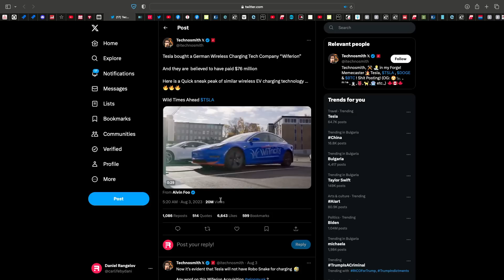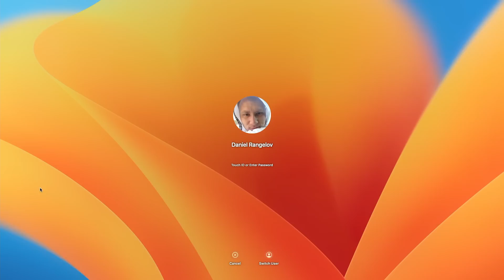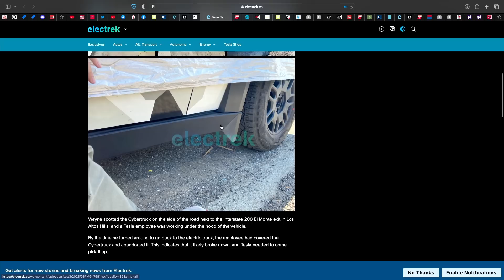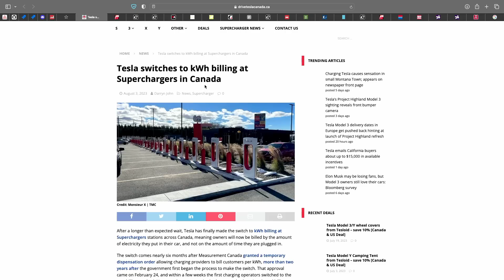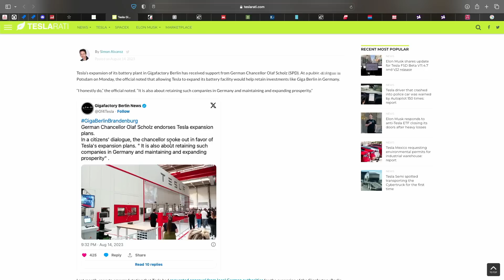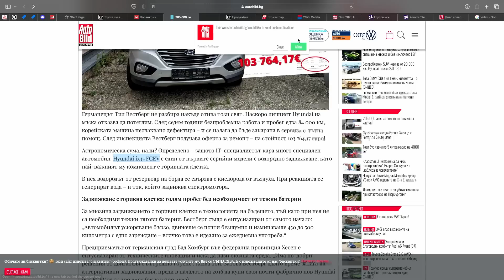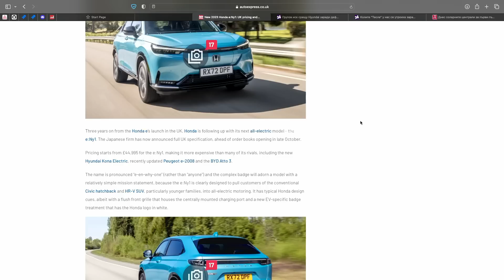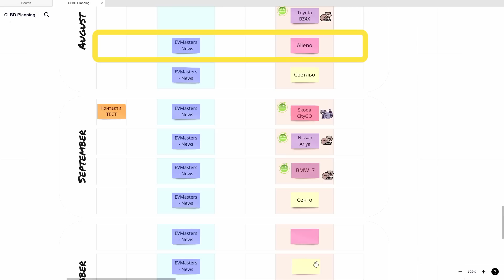16.08 - Cybertruck новини, VW + Hyundai, Tesla слухове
Съдържание от @turbom57:
00:00 Интро
5:15 Tesla купиха Wiferion. Немска компания за безжично зареждане на EV.
8:15 Audi нови модели - Spy Shots от България
10:30 Tesla Model 3 Highland (Facelift)
14:00 BMW i4 Facelift
19:10 Tesla Cybertruck
40:20 Musk & Zuckergberg Fight
42:20 Tesla MX & MY - Extreme Cold Testing
45:30 Supercharger-а за Tesla Semi Truck
47:10 AMD процесорите в Тесла могат да бъдат хакнати
49:00 Китай построиха първата гравитационна батерия
56:30 VW ще ползват батериите на Hyundai
1:03:00 Tesla даде лиценз на Volex да прави NACS конектори
1:04:00 Главният Финансов Директор на Tesla се оттегля
1:05:00 Tesla таксува на кВ/ч в Канада
1:11:20 Собственик на бракувана Tesla я откри в Украйна
1:14:00 Tesla Model X катастрофа с Autopilot
1:20:30 Porsche 718 Boxster EV
1:26:10 Tesla Gigafactory Berlin разширение
1:29:20 Tesla Model S Plaid Лосов тест
1:34:00 Zeekr с ново спортно EV - над 600км пробег
1:39:40 Tesla намали цените на Tesla MY LR и Performance в Китай
1:44:40 Горивна клетка на Hyundai
1:49:20 Toyota ще ви субсидира за покупка на BZ4X
1:53:30 Първият Lexus EV
1:57:40 Как Европа ще се справя със старите си батерии от EVs
2:01:15 Cadillac Escalade IQ - EV
2:08:20 Honda e:Ny1 SUV
2:12:20 Групов иск срещу Hyundai заради дефект на щепсела за зареждане
2:17:00 Tesla в България се утроиха заради "германска" схема на вторичния пазар
2:19:40 Днес соларните централи за първи път произвеждат повече ток от АЕЦ "Козлодуй"
2:22:30 Закриване